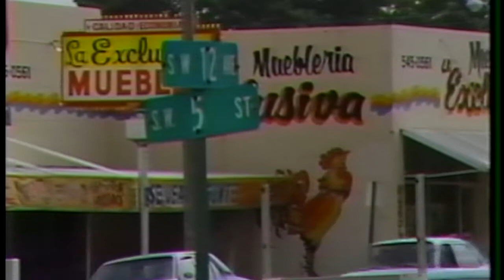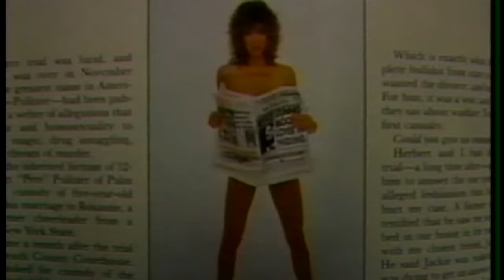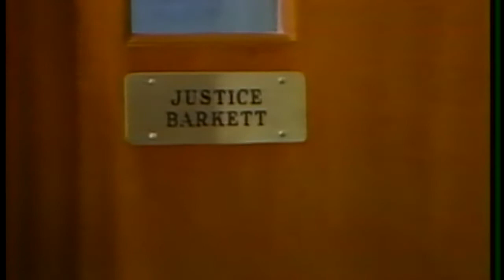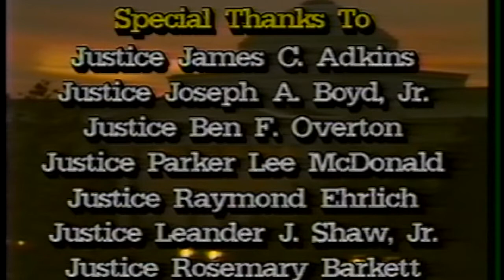The Brethren Get a Sister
Inside the Florida Supreme Court, as Rosemary Barkett becomes its first woman justice. (1986)